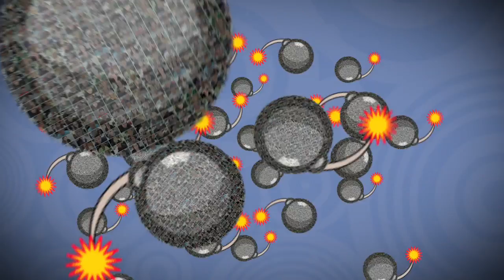TickTock Game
TickTock is a facebook trivia game that tests your knowledge of your friends. Use that knowledge to create playful devices to challenge others. Unlock items and create bigger challenges. Post them on peoples Facebook Walls, and see who knows their friends best!